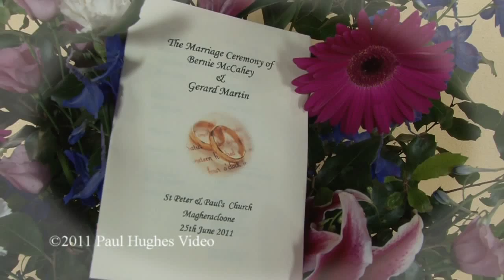Magheracloone Carrickmacross & Errigal, Cootehill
Bernie & Gerry married on 25th June in Magheracloone, their reception was in the Errigal Hotel Cootehill, Co. Cavan. It was a very warm muggy day, but that didnt spoil the excitment of the wedding. This is the highlights of their day.